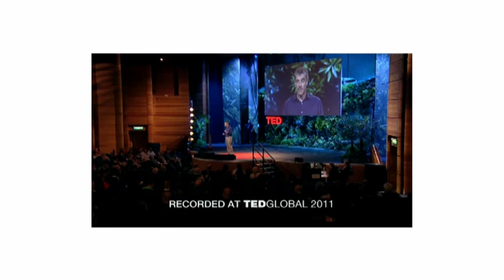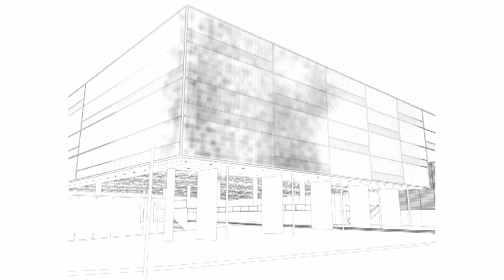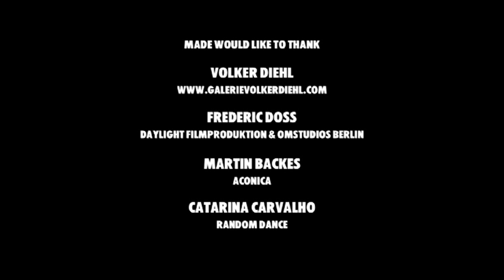TEDxBerlin - Hannes Koch - "Our Future Selves"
Hannes Koch's Talk, "Our Future Selves", at TEDxBerlin 2012 "Future 3.0".